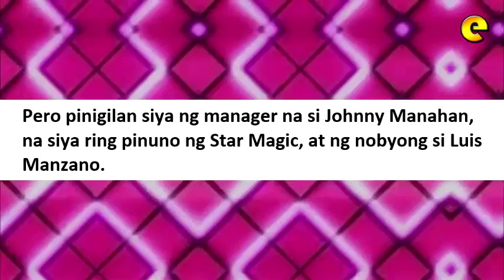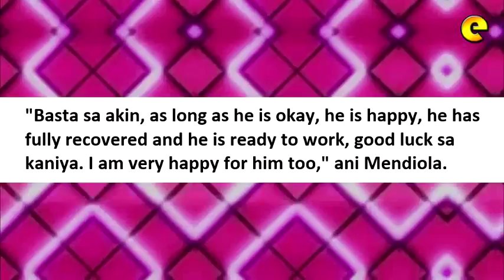Jessy Mendiola Ready To Word With Ex Boyfriend JM De Guzman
Jessy, handang makatrabaho ang ex na si JM